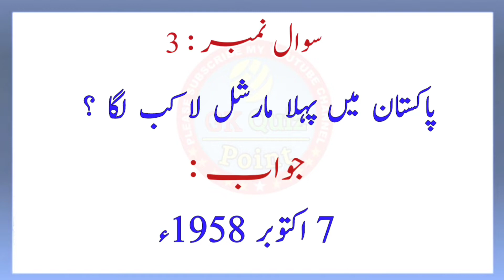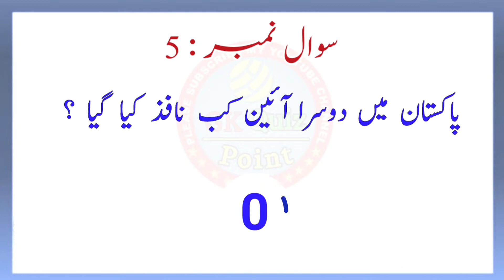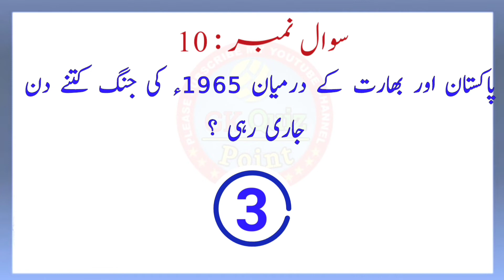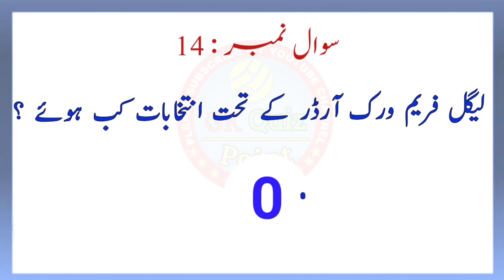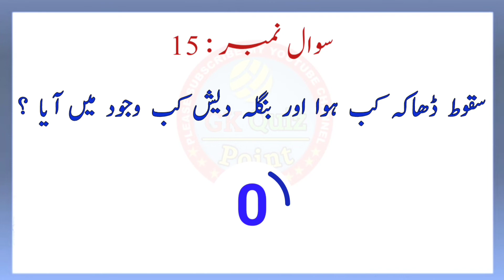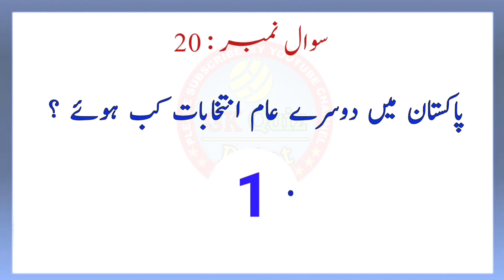Pakistan General Knowledge questions and answers in urdu 2022 Part 9 | @GK Quiz Point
New general knowledge about Pakistan in Urdu 2022, Current Affairs of Pakistan 2022, MCQs, Pakistan history facts...
Agar Video Pasand ae to Video ko like Karen or Share Karen
general knowledge Question Answers with simple style and awesome graphics.
general knowledge about pakistan in urdu 2022
general knowledge about pakistan in urdu
Pakistan History Mcqs in Urdu
pakistan qomi maloomat
pakistan ka knowledge
Malomat e Pakistan
general knowledge questions and answers about pakistan in urdu
GK Quiz Point
Pakistan General Knowledge questions and answers in urdu 2022...
Urdu Question & Answers
pakistan quiz 2022
gk questions answers in Urdu 2022
gk questions and answers in urdu
Pakistan Current affairs in Urdu
Pakistan General knowledge question answers for All Jobs
Most Repeated Pakistan General knowledge question answers 2022
GK Quiz Point
Urdu Question & Answers